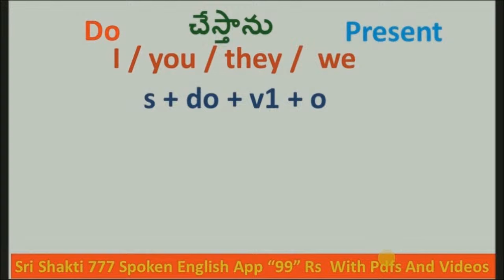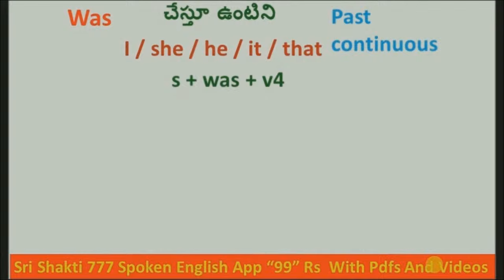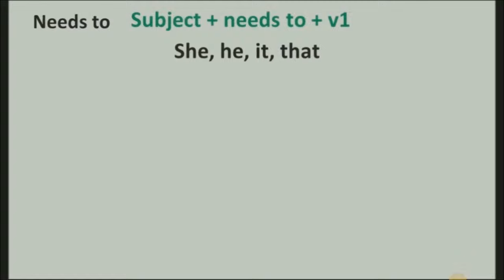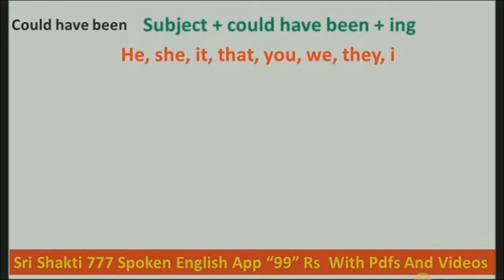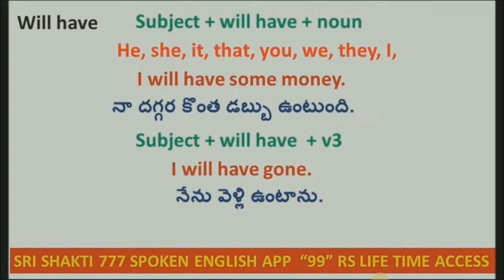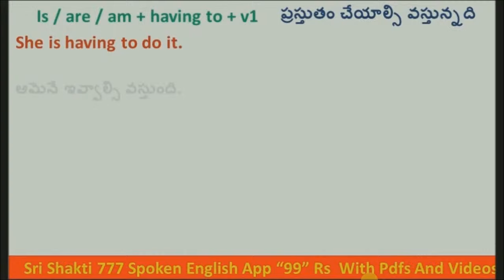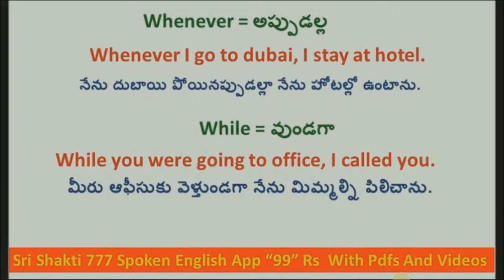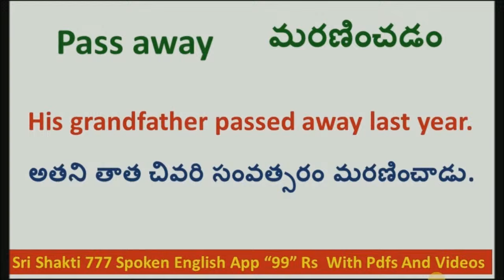Full Spoken English Course Through Telugu